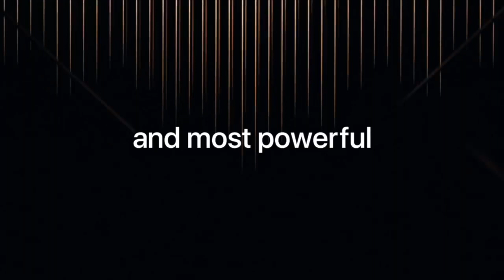Apple iPhone Xs & Xs Plus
The Apple iPhone Xs & Xs Plus are available at fonehouse.

Why not tell us what you think of the Apple iPhone Xs & Xs Plus in the comments section below.

The fonehouse Youtube Channel aims to provide a great overview of the latest and best mobile phones, and provide consumers with valuable advice for choosing a handset.